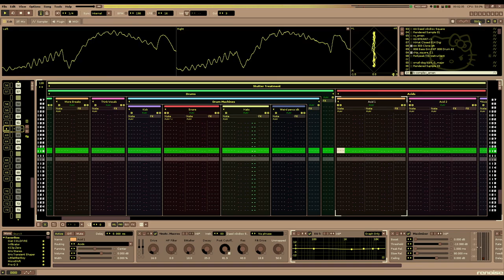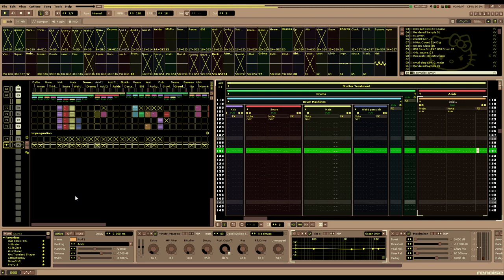Kaidiak - Dexterous Tickle [Renoise Visualizer]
ALBUM: Various Artists - TRACKERCORPS VOL. 2
RELEASE: 3/03/2024
GENRES: Acid, Breakcore, Drill 'n' Bass, Techno, IDM

ABOUT:
In the spirit of ‘303 Day', TRACKERCORPS Volume 2 is a tribute to the beloved and highly influential acid sounds - whether they're synthesized in an actual 303 or not.

From Old-school Techno to modern Drill ‘n’ Bass, inspired by classics from labels such as Warp, Rephlex, Planet Mu and Timesig. TRACKERCORPS brings a modern approach to acid music, disobeying genre boundaries and encouraging fearless experimentation.

CREDITS:
1. Amen, Buroda!

2. arcade trauma

3. Beytah

4. Demover

5. H3ADL3SS

6. indek

7. Jek

8. Kaidiak

9. kamil

10. Lneheb

11. luce

12. Mezzguru

13. Mr. Garbanzo

14. Nathan Leigh

15. Phosphoros

16. protman

17. PR0T0TYPE

18. RENEGADE ANDROiD

19. The Ashbrooke Hermit

20. UNSX

21. untilde

Mastered by @untilde
Curated by untilde + Amen, Buroda!

LICENSING:

This license enables reusers to distribute, remix, adapt, and build upon the material in any medium or format for noncommercial purposes only, and only so long as attribution is given to the creator.